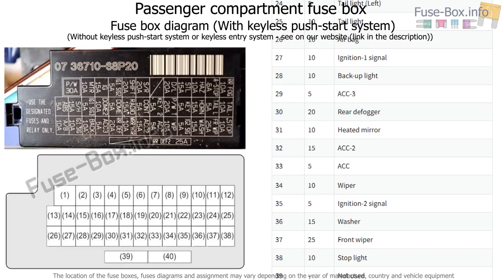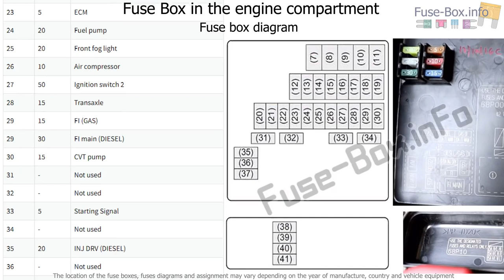Fuse box location and diagrams: Suzuki Baleno (2015-2019..)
Fuse box diagram (location and assignment of electrical fuses) for Suzuki / Maruti Baleno (2015, 2016, 2017, 2018, 2019-..)